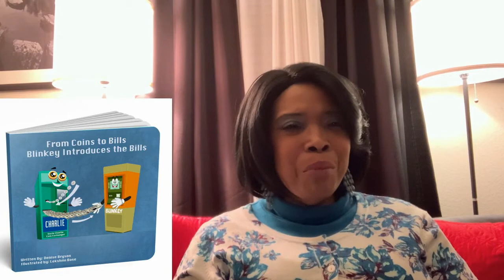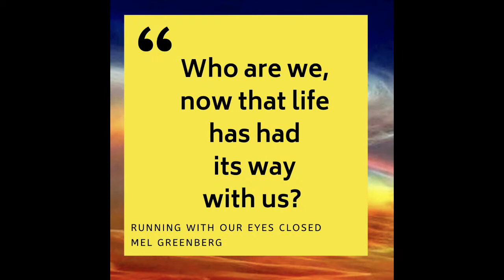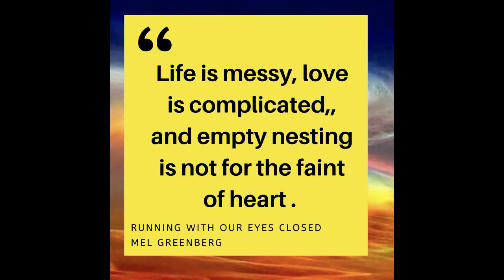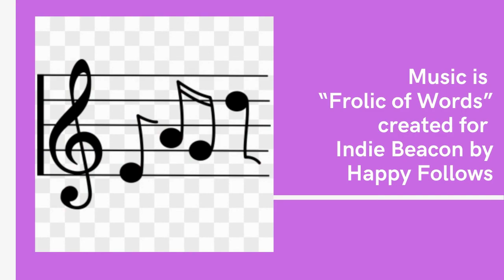Indie Beacon Show with Patty York Raymond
Sharing stories of adventure and fun is just part of what Patty York Raymond does with her children’s books.  In this episode of the Indie Beacon Show, hostess Diann Floyd Boehm talks with Patty about her books and why she writes them.